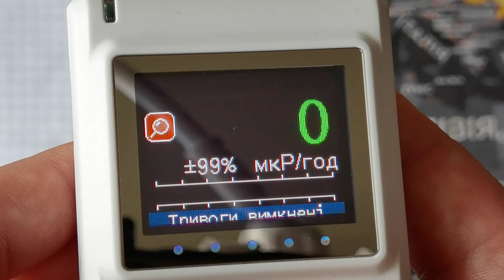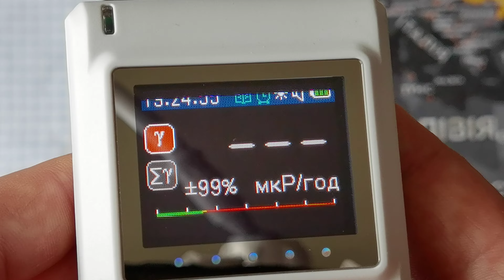☢ Atom-scan.com ПРОДАМ КУПЛЮ дозиметр радиометр Урановое стекло СБТ10 CsJ NaJ ЖС19 СБМ20 ФЭУ85 СРП88